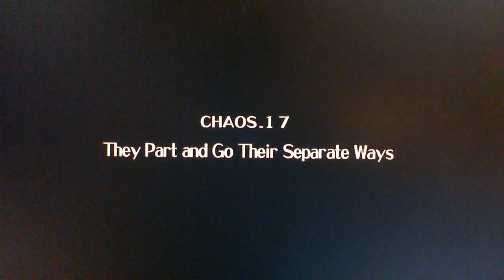Valkyrie Drive - Bhikkhuni (gameplay 39)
Hola amigos de YouTube :

Cada dia publicare Gameplays del juego asta que lo termine.

Si teneis dudas sobre el juego o quereis hacer alguna peticion,no lo dudeis,intentare contenstar lo antes posible.

TWITER : @xbalbo